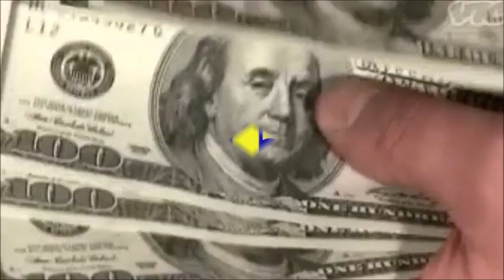The Unbelievable Story of Keithmart - I'm Just a Regular Guy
my description of what it's like being a 'regular guy'